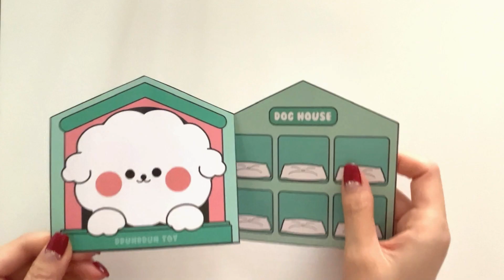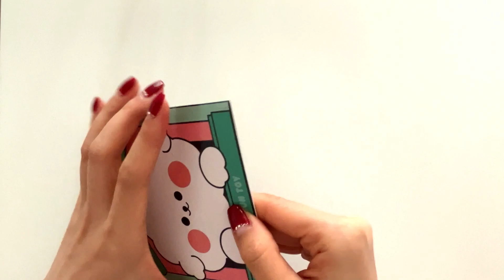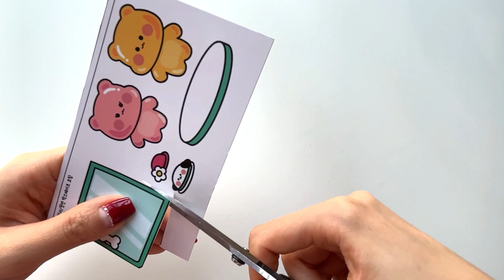PaperDIY / Quiet Book #7 - Dog Cafe (Book materials from Ddunddun Toy)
PaperDIY Squishy Book QuietBook #7 - Dog Cafe 狗狗咖啡厅

00:00 Play with the book
02:07 Making the book